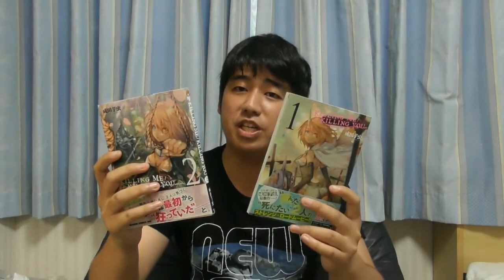どうやったら死ねるの？「KILLING ME KILLING YOU」レビュー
次にくるマンガ大賞2020で初めて知った作品ですが、面白かったので紹介しました。
既刊2巻と巻数もまだまだ少ないので気になった方には読んでほしい作品です。